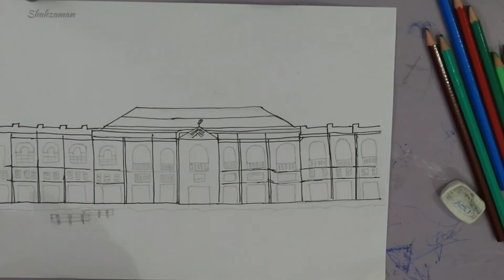UVAS Lahore main ground |pencil drawing|pencil colors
UVAS main ground building was established in 1882 as a School.

My other drawings are